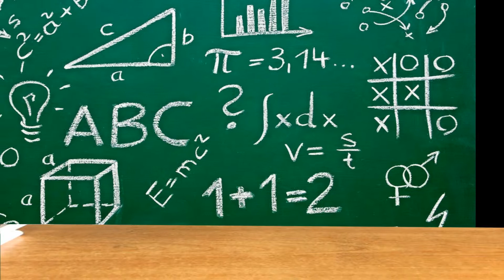MONTAJ PN ANG BERSARA SMK SERI KELEDANG IPOH PERAK 2018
PN ANG BERSARA SMK SERI KELEDANG